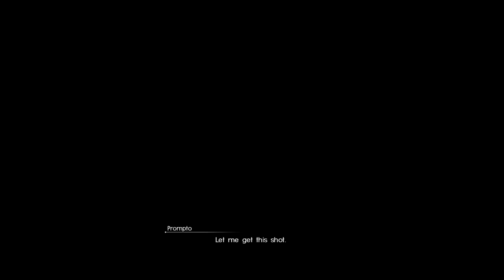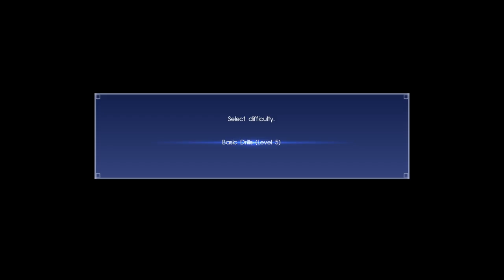Final Fantasy XV 1st Playthrough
~PlayStation Lover Forever~